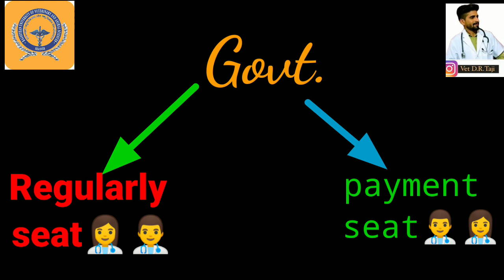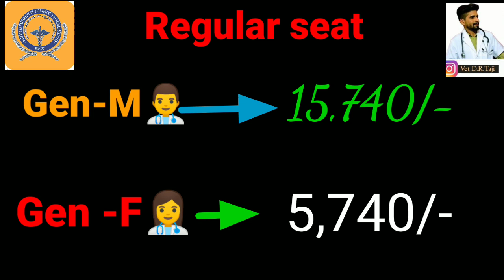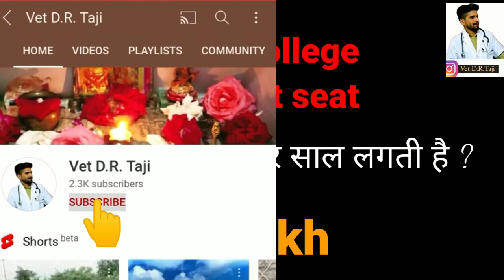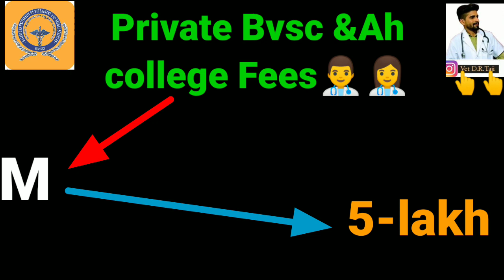Fees of Government college rpvt_counselling2021| rajuvas_bikaner || veterinary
👉👉 I'm on Instagram as vet_d.r.taji. Install the app to follow my photos and videos.

%Veterinary
rajuvasadmission from
ahdpadmissionfrom kb suru hoge

RPVT2021 RPVT2021Expected Cutoff RPVT #2020 cutoff

documentsRequired for
RPVT2021latestupdatesRPVT2021admission RPVT2021Result

RPVT 2021 RPVT RAJUVAS BIKANER RPVT RAJUVAS RPVT RAJUVAS BIKANER RAJASTHAN RAJASTHAN PRE VETERINARY TEST RAJASTHAN PRE VETERINARY TEST BIKANER RPVT RAJUVAS BIKANER 2021 RPVT RAJUVAS RESULTS RPVT 2021 EXPECTED CUTOFF MARKS RPVT LAST YEAR CUT - OFF MARKS RPVT OLD EXAM PAPER

Rpvt 2021 answer key
rpvt pepr solusn
rpvt pepper anwan key
Rpvt2021 ka Confirm Cutoff
Rpvt office cutoff 2021
Official answer key 2021 X

RAJASTHAN PRE_VETERINARY TEST,RAJASTHAN PRE VETERINARY TEST 2021,RPVT 2021 RESULTS,RPVT RAJUVAS RESULTS 2021-22,
RPVT_BIG_NEWS,RPVT latest news today 2021,
RPVT_RAJUVAS_BIKANER_RAJASTHAN 2021,RPVT BIG NEWS 2021 BIG NEWS,RAJASTHAN PRE VETERINARY TEST 2021 LATEST NEWS
rpvt_conslig_kb _se _hogi